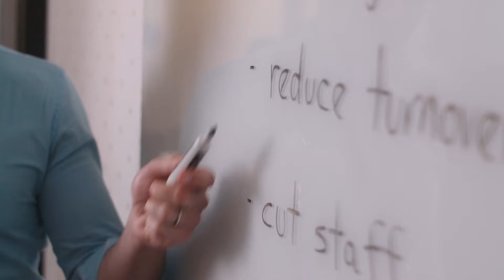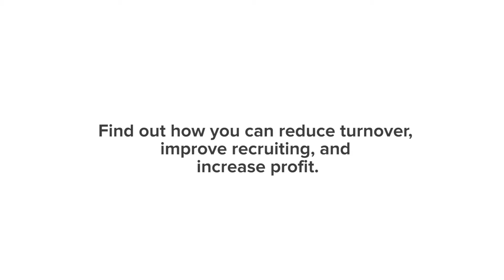DailyPay Brand Promotional Film